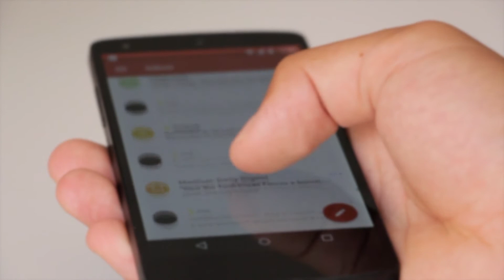Scrolling Through Mobile Phone